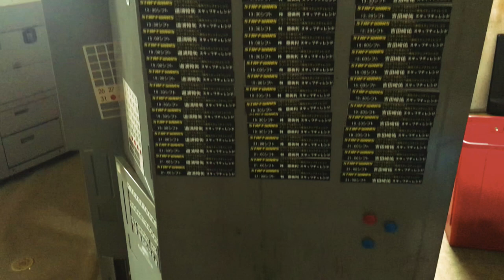Abandoned Retro Bowling Alley [VIRTUALLY UNTOUCHED] / 手付かずのレトロ廃墟ボウリング場 [Urbex Japan]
I shot this in August 2021.  Except for a broken office door window, some scattered papers and machinery  removed from the lanes this much loved bowling alley had remained virtually untouched since it shut its doors in September 2018.  It opened in 1973, at the height of a bowling craze spreading across the country.  Perhaps the person most responsible for this bowling boom during the 1970s was Nakayama Ritsuko (中山 律子), dubbed the “Queen of Japanese Bowling”  although in reality the number one female bowler at the time was her arch rival Suda Kayoko, 須田開代子),  who shot to instant stardom when,  on August 27 1970, she rolled the first ever perfect 300  game on a live TV match. As it happens, her good looks and fashion choices, a mini-skirt shorter than any of her other rivals, also added to her celebrity status. In 1972 the  Inazawa Grand Bowl (稲沢グランドボウル)  featuring 116 lanes was built. It has since been registered in the Guinness Book of Records as the facility with the largest number of alleys on one floor in the world. Just less than 30km south of Inazawa Grand Bowl is the Nagoya Grand Bowl  (名古屋グランドボウル) which has 156 lanes on 3 floors.  As many as 3,697 bowling alleys sprung up during the 1970s. By 2017 however there were only 784 operating in the country.

Sources:Japan Today: “Bowling enjoys revival among wide age spread” Nov. 15, 2017.

🎵 “Chasing Flight ” (2016) by Westy Reflector from the album "Almost X".